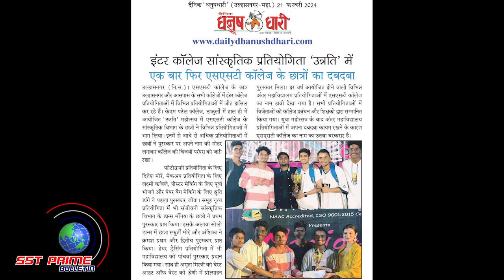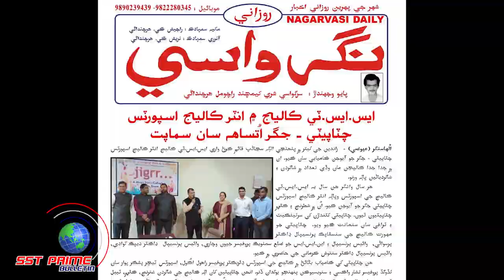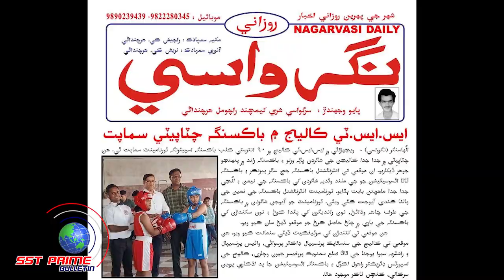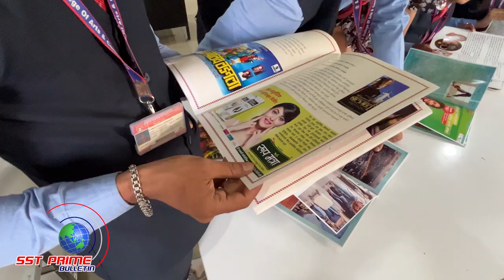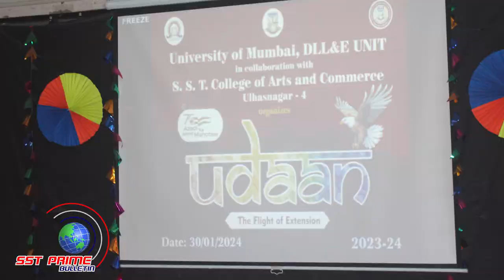SST Prime Bulletin - Episode 61